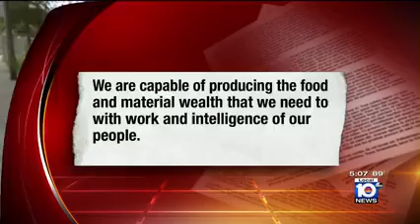Ros-Lehtinen on Local10: Castro Regime Wants American Dollars For Cuba But Is Unwilling To Change